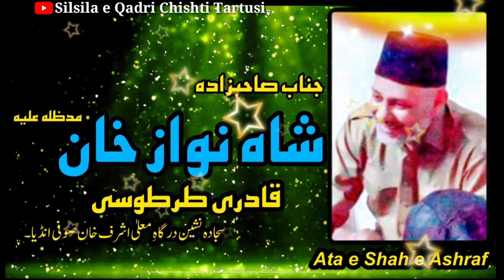URS MUBARAQ HAZRAT SADAT (R.A) AL MAROOF BHAIJAAN SARKAR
CHAND -19 SAFAR
   DATE -27 SAPTEMBER
INSHAALLAH SUBHA 10 AM KO QURAN KHVANI AUR BAAD NAMAZ E JOHAR SANDAL PESH HOGA AUR DUA E KHASH SAHIBZADA HUZOOR TAHIR QURESHI SARKAR KREGE INSHAALLAH AUR BAAD NAMAZ E ASAR KHATAM SHAREEF HOGA INSHALLAH..    DUAGO - SAHIBZADA QIBLA SHAHNAWAZ KHAN SARKAR
KHADIM SOHIL KHALIFA